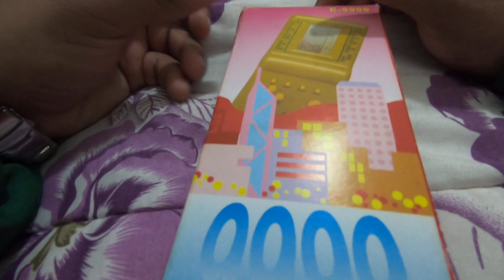ReUnboxing Brick Game 9999 in 1 (Coleção de Consoles nº 04)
Brick game é um tipo de dispositivo portátil usado para jogar jogos eletrônicos interativos, geralmente versões miniaturizadas de jogos para videogames. Os controles, a tela e os alto-falantes todos fazem parte de um único objeto. Ao invés de possuir uma tela feita de uma grade de pequenos pixels, eles geralmente possuem telas personalizadas designadas para rodar um único jogo. Estes jogos foram bastante populares em camelôs do Brasil na década de 1990, sendo hoje comum em lojas de R$1,99. Podem possuir design parecido com o de um Game Boy ou até de um telefone celular. O seu principal jogo é o Tetris, mas também pode conter Arkanoid, Serpente e Space Invaders. Nos anos 90 um clone de Tamagochi chamado Rakuraku DinoKun fez muito sucesso nos camelôs. Apesar de frequentemente anunciarem quantidades altíssimas de jogos (chegando até mesmo a 9999 jogos), o número era inflado para que diversas variações do mesmo jogo contassem como jogos distintos.